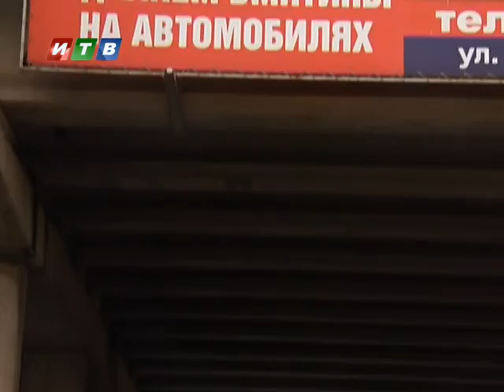Сюжет - Мосты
На грани крушения! И это не название нового боевика, а реальное описание состояния некоторых мостов в Симферополе и его районе. Ямы и впадины уже не шокируют горожан, но дело дошло до того, что некоторые конструкции уже просто разрушаются на глазах. Юлия Попович нашла самые яркие примеры плачевной истории.